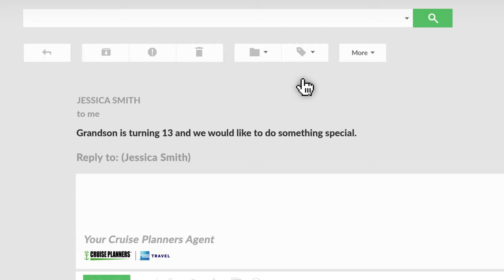Broward Cruise Planner and Travel Advisor | Luxury Travel Planners Serving South Florida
CE Travel Planners, an American Express Travel Representative, has a tremendous reputation for quality, service, and very competitive pricing for ALL of your travel needs.

From cruises to land tours and completely packaged vacations, we specialize in all types of travel and will create an unforgettable vacation just for you.

Cruise Planners Travel Advisors can offer exclusive American Express benefits as well as provide you the opportunity to travel in style at the lowest prices available while still receiving the best service in the travel business.

Love of travel brought Cheryl & Ellen together to form CE Travel Planners, an independently owned Cruise Planners franchise, to help others realize their travel dreams and bucket list adventures. Throughout their careers they have managed numerous projects and handled travel and logistics for large groups.  Since multi-tasking is their middle names it is natural for them to take care of the details, getting things done timely and efficiently.  Their goal is to understand the wants and needs of their clients while delivering top notch customer service.

Let them handle all the details so all you need to do is say yes and pack your bags!

Let us assist you with your dream vacations.

* Aida Cruises
* Choose the best cruise lines
* Celebrity Cruise
* We're the biggest cruise critic
* Advanced cruise finder
* You can cruise from Fort Lauderdale
* Choose cruises from Fort Lauderdale
* Cruises from Miami
* Crystal Cruises
* Epic Cruise
* MSC cruises
* Nickelodeon cruise
* Norwegian cruise
* P & O cruises
* European river cruises
* Royal Caribbean cruises
* South America cruise
* Royal Carribean
* Mediterranean cruise